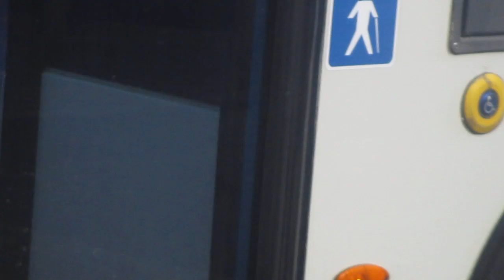That Is a 21 Bus In Havant